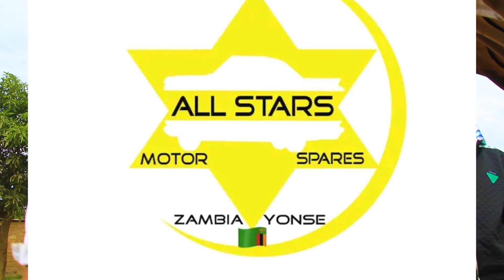Dopest fire x dope boys